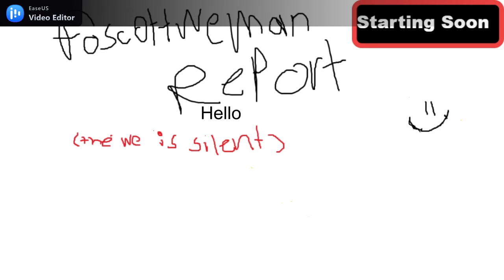The Foscottweman Report, where the "we" is silent. Pt.13 (WE'RE BACK!)